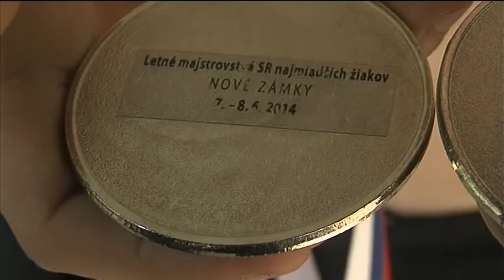Úspešní plavci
TV Poprad - Úspešní plavci